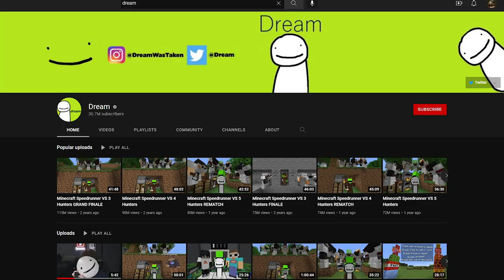Dreams Face Reveal Aftermath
Just a little short video summing up Dreams face reveal.